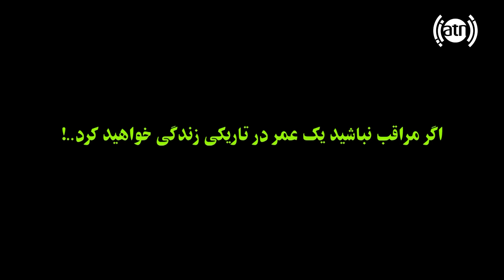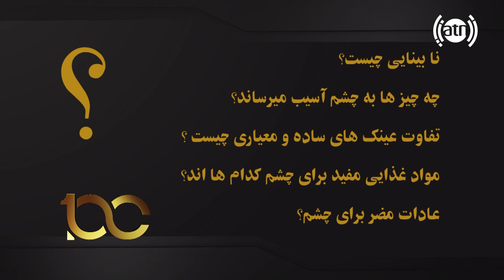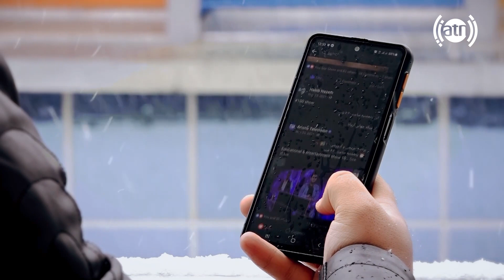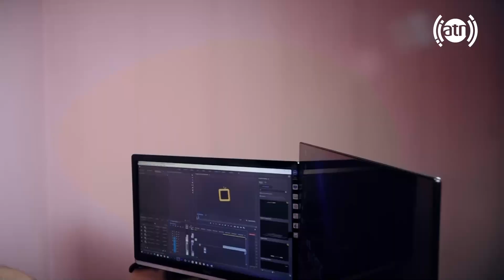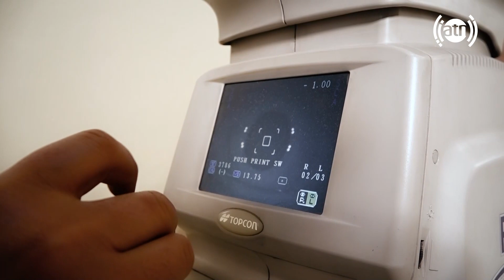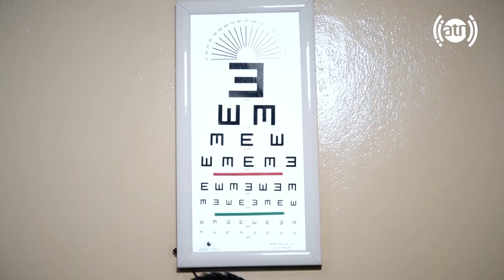100: Entertainment & Educational show - Episode 14 / برنامۀ تفریحی و آموزشی ۱۰۰ - قسمت ۱۴